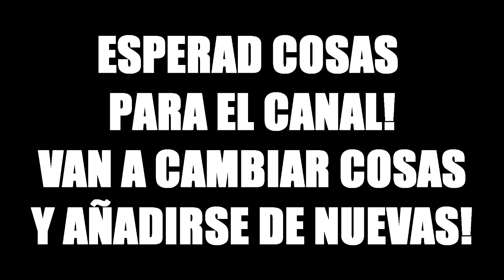TRYHARDTOWER - Team Fortress 2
Uola a todos! Aquí os traigo un nuevo vídeo de Team Fortress 2! Esta vez es un gameplay muy raro, una partida de Casual en Hightower con dos parguelas... Pero jugando de spy y haciendo una racha de 23 mientras kickeamos a medio servidor... Weird...
Simplemente lo subo porque es una racha de 23 y por la gracia de kickear a todo el mundo. Ya subiré mejores X)

Be Happy      :D